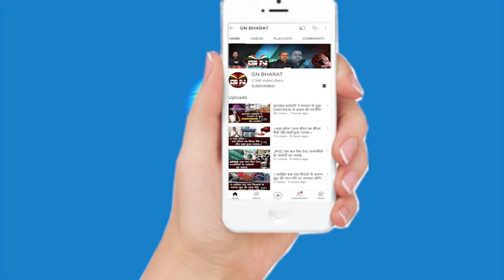Ramgarh || गांव की बेटी बनी MISS झारखंड